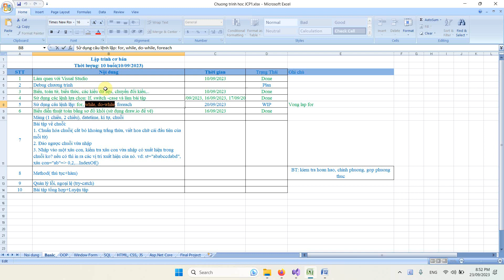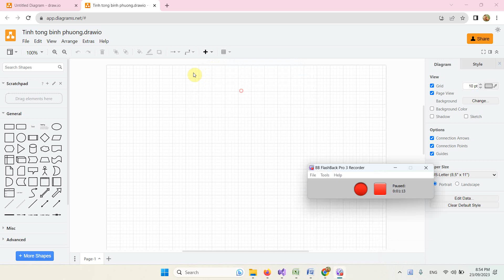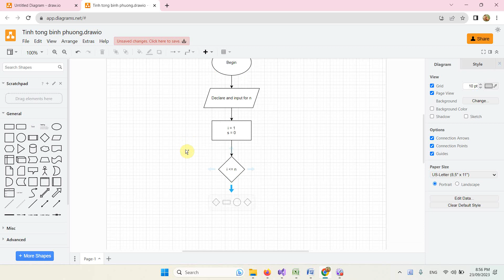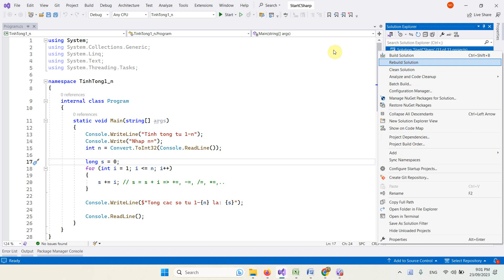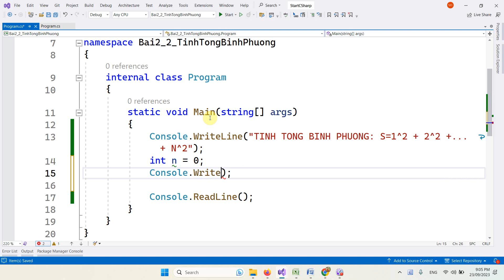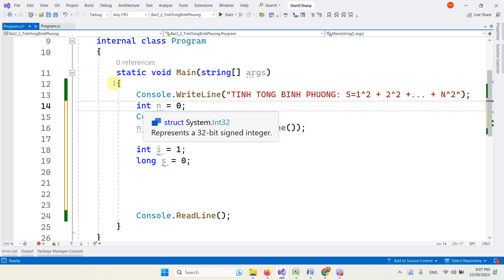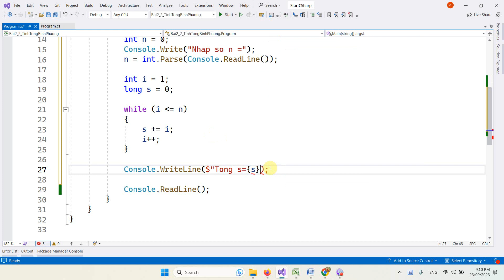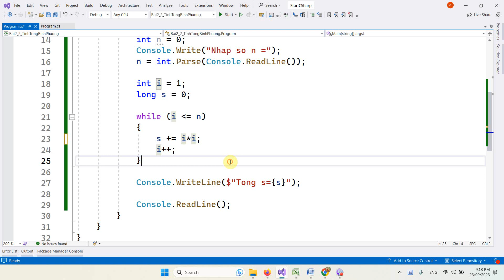VD16 Tinh tong binh phuong va so do khoi